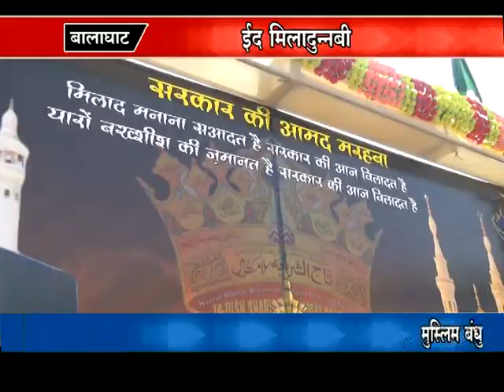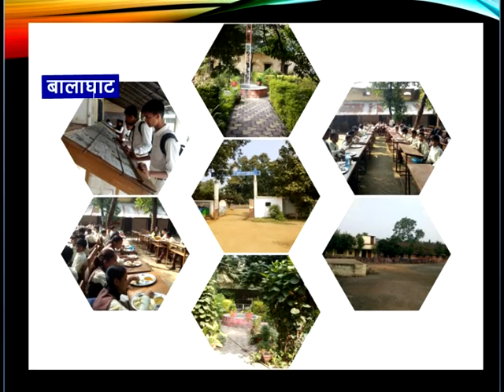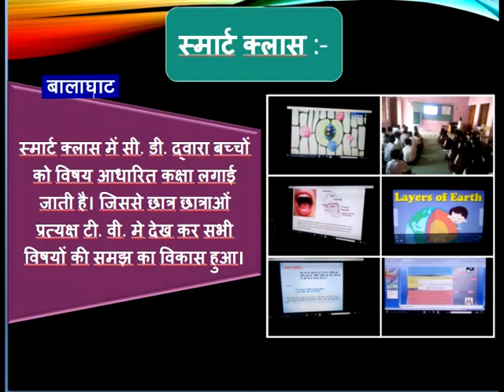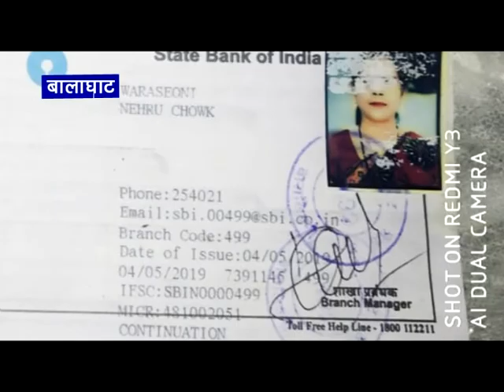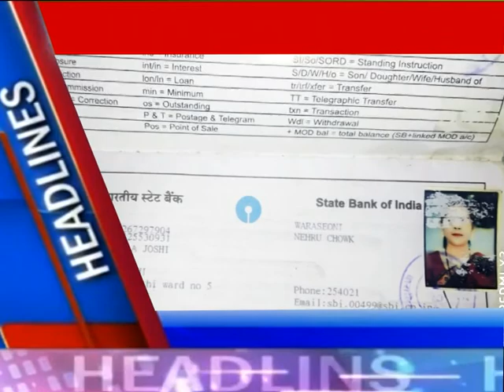PADMESH NEWS 10/11/2019